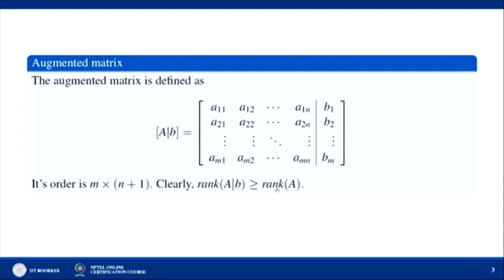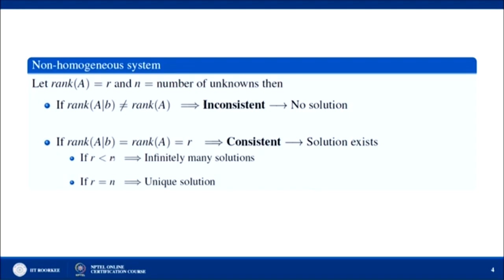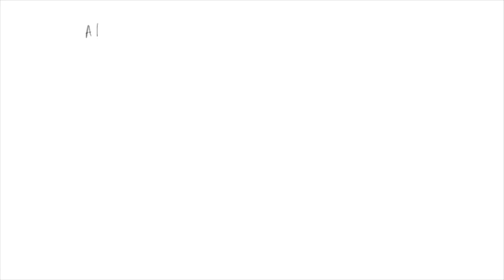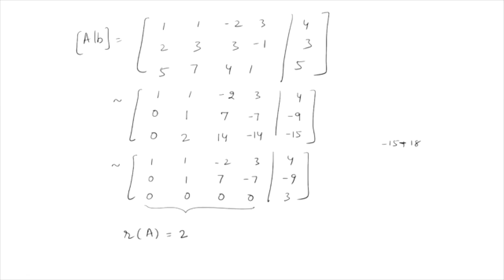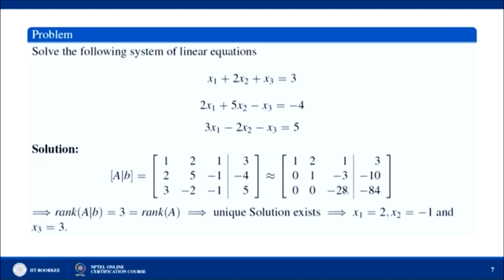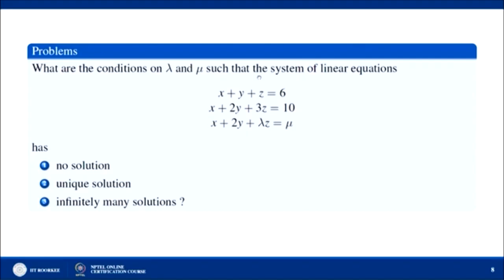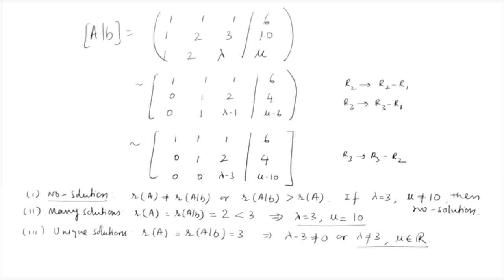System of Linear Equations-II